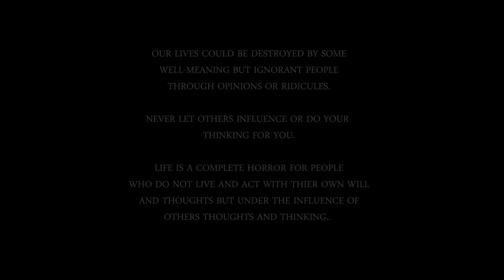WHO DID (Full Cameroon Movie 2019)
THE MAN IS SENTENCED TO LIFE IMPRISONMENT AFTER HE CAUGHT HIS WIFE CHEATING ON THEIR MATRIMONIAL BED WITH HIS FRIEND.
Find out what could cause such injustice.